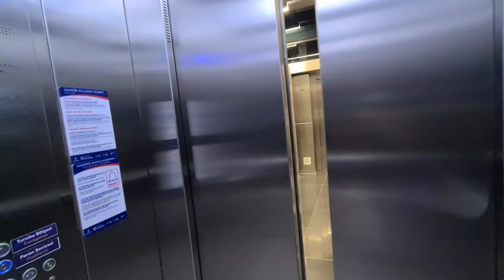مشينا نتقداو لدارنا شاركتكم داكشي لي خديت فاجأت زوجي بهدايا بقا غير حال فمو😂دورتكم فمحل اواني كيحمق❤